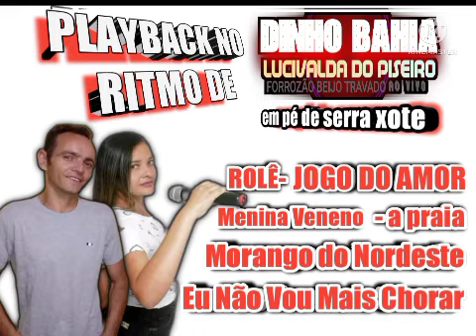Play em Ritmo de Dinho Bahia em xote São João 2022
nome das músicas ao vivo

  Rolê
 Jogo do amor
 Menina Veneno
 A praia
 Morango do Nordeste
 eu não vou mais chorar